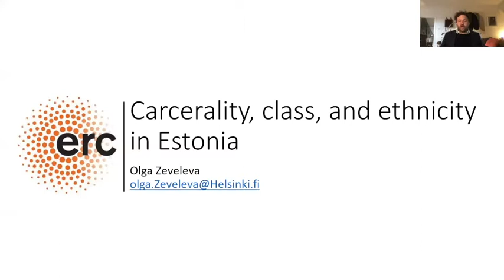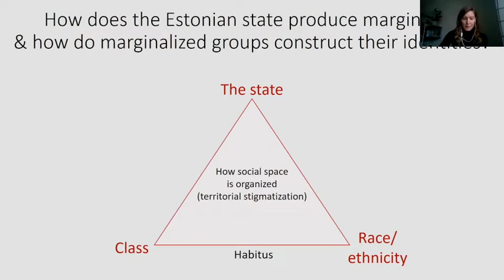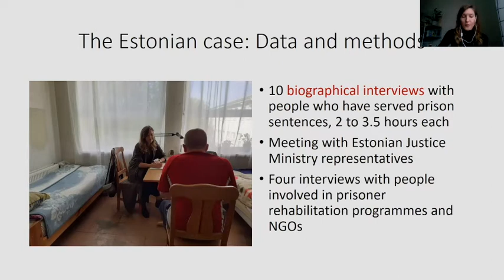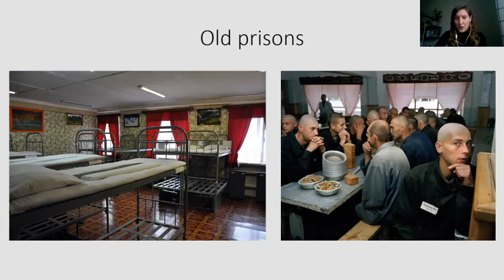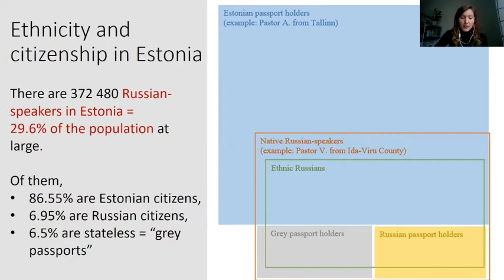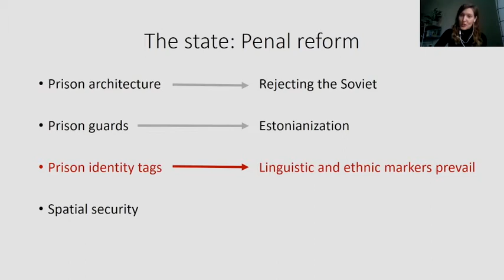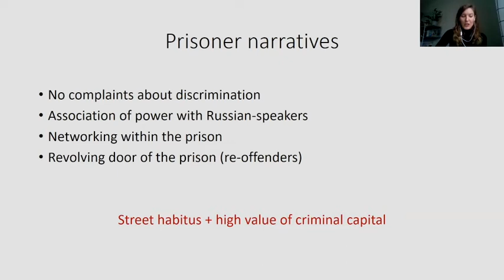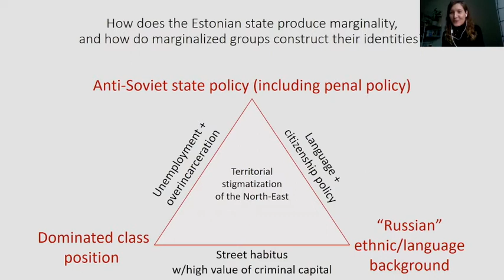Carcerality, class, and ethnicity in Estonia - SSEES Politics and Sociology Seminar series 24/02/21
Recorded via zoom as part of the Politics and Sociology Seminar Series with Dr Olga Zeveleva.

This work in progress attempts to make sense of how ethnic and class dynamics intersect in the carceral experience in Estonia. I draw on interviews with people who served prison sentences in Estonia between the 1960s and today. I build on Loic Wacquant’s theorization of marginality and segregation and argue that marginality in Estonia is determined by ethnicity and modulated by class. However, the importance of ethnicity in Estonia in the past three decades must be historically contextualized in the class dynamics and ideology of the Soviet system. Multigenerational class disparities, aggravated by ethno-centric nation-building policies in newly independent Estonia, against a backdrop of post-Soviet deindustrialization in the northeast of the country, have produced a type of social marginalization that is unique to Estonia: it disadvantages the Russian-speaking minority on ethnic grounds, and locks them into a dominated class position. Prisons, where Russian-speakers are overrepresented, have become places where Russian-speakers occupy the top levels of prisoner hierarchies. They are also sites for networking, and places where class position is solidified.